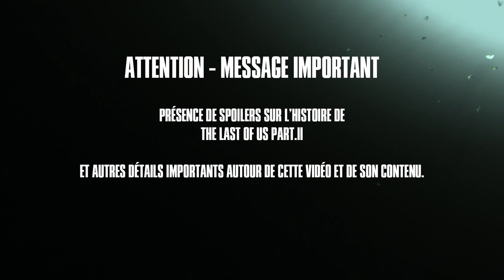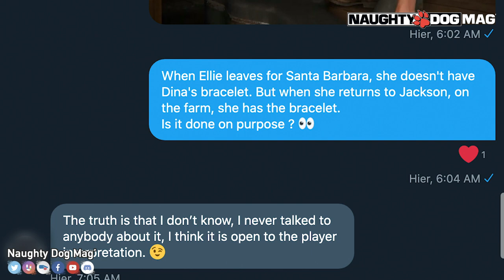LE MYSTÈRE DU BRACELET DE DINA DANS THE LAST OF US PART II (SPOILERS)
Objet emblématique et important du jeu, le bracelet de Dina apparait tout au long de ce dernier. De la première soirée avec le premier baiser entre Ellie et Dina. Au premier jour à Jackson. Pendant le séjour à Seattle et à la toute fin du jeu. Pourtant, le bracelet disparait le temps de quelques mois, avant de revenir miraculeusement ...

CHRIS - LIBERTY93 :
_ Facebook :

ROCKSTAR MAG' :
_ Facebook :